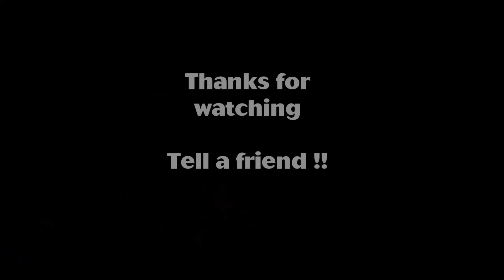RC Trucks performing at Touch-A-Truck !!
over 20 RC Trucks entertaining our fans in Meriden CT.
see all the action on our channel.
more events to come.